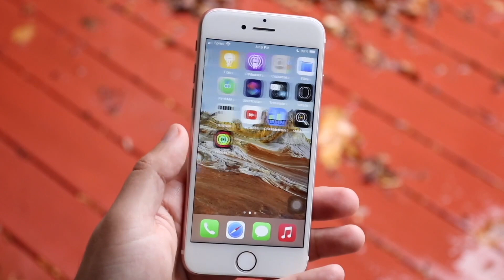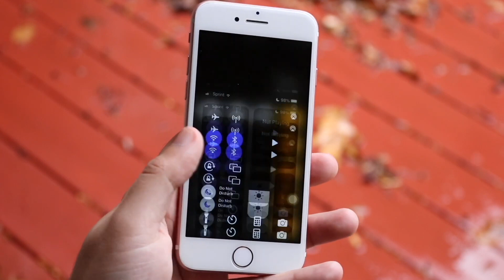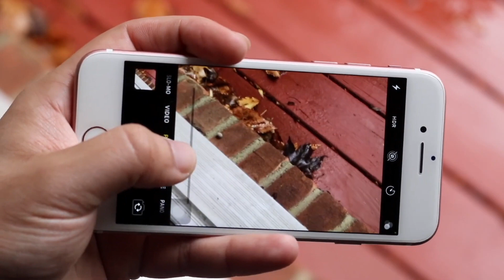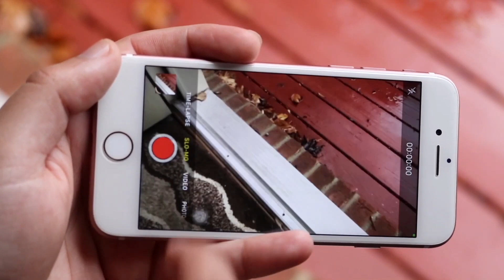Huge Changes Coming To The iPhone 7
Let's take a look at the Huge Changes Coming To The iPhone 7